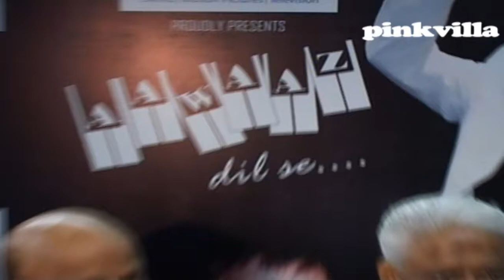Jitendra Amisha Patel at AAWAAZ album launch.